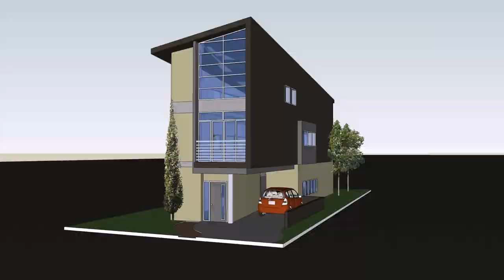Small House Designs With Garage (see description)